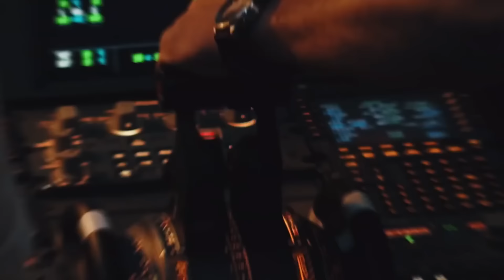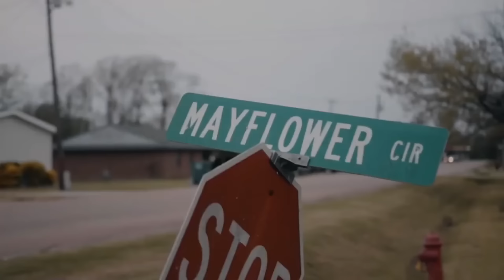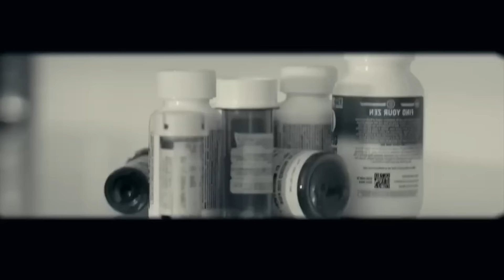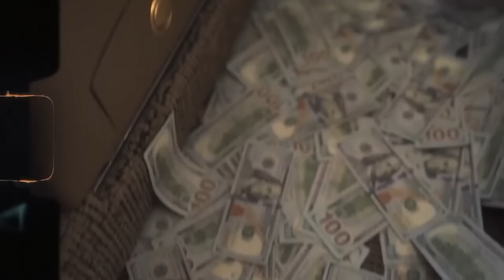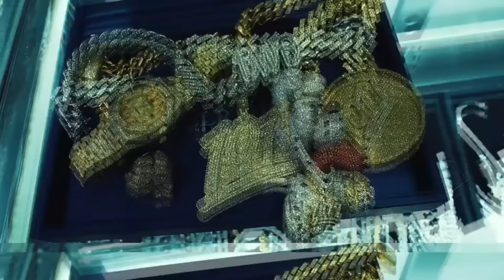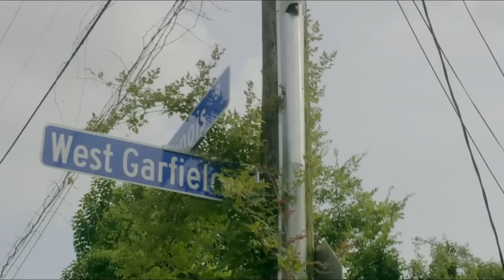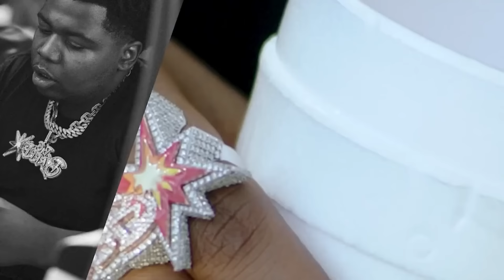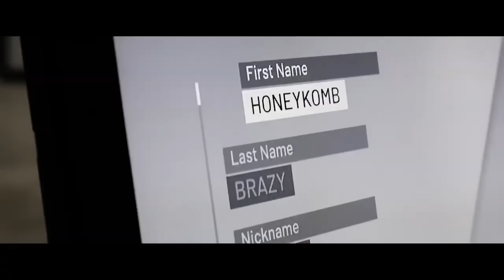Big Boogie, Kevin Gates & Moneybagg Yo, Finesse2tymes Mix (Unreleased Album) 2024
🛒 Purchase any from video beat:  DM me in IG